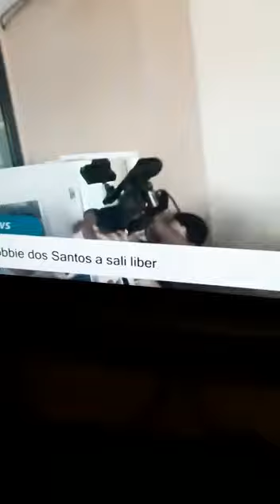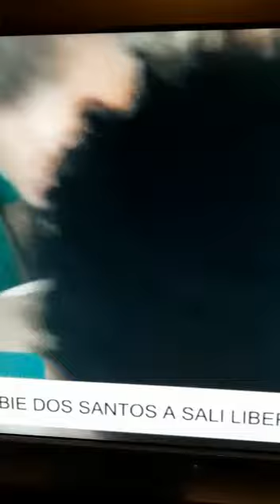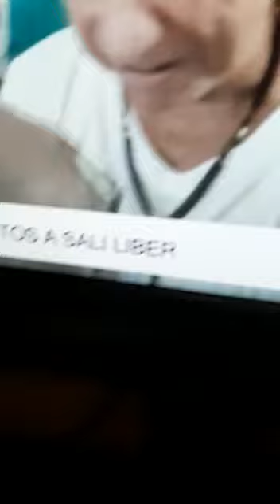Robbie dos Santos vrij